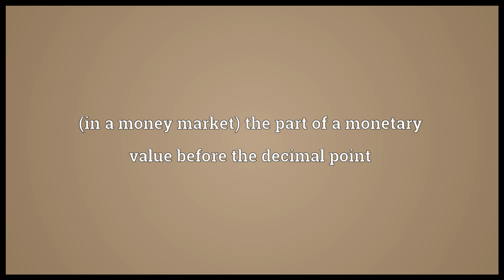Big figure Meaning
Video shows what big figure means. (in a money market) the part of a monetary value before the decimal point.  big figure pronunciation. How to pronounce, definition by Wiktionary dictionary. big figure meaning. Powered by MaryTTS